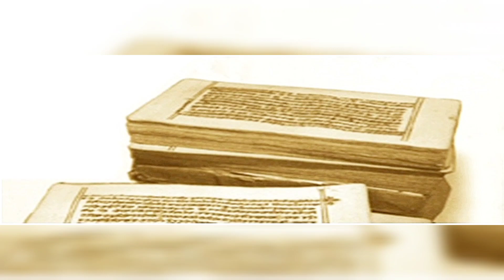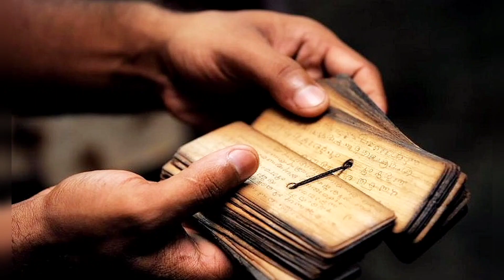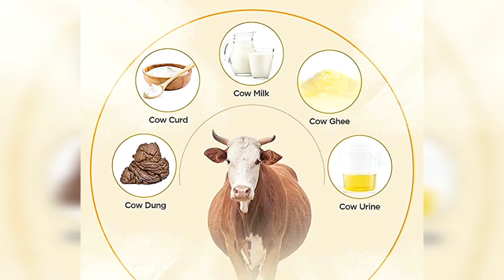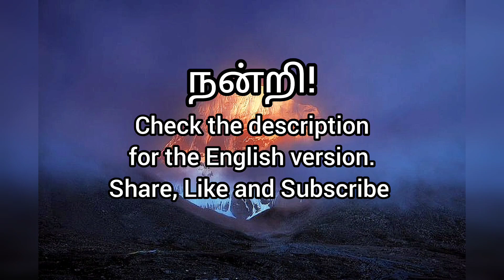அத்தியாயம் 2.19.4 | பாவங்கள் பலவிதம் (Tamil)